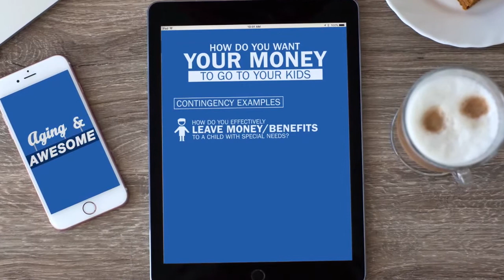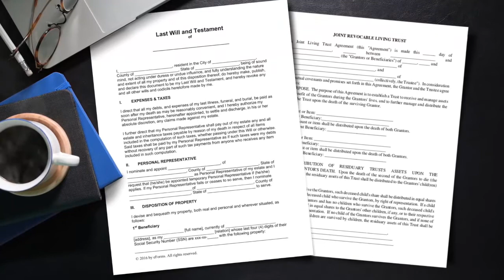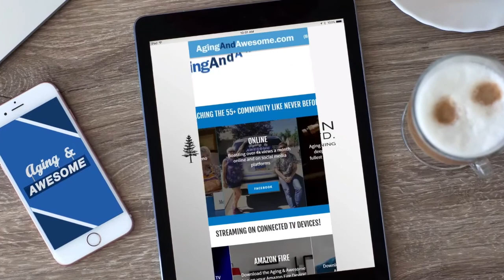Estate Planning with Michaelson & Associates